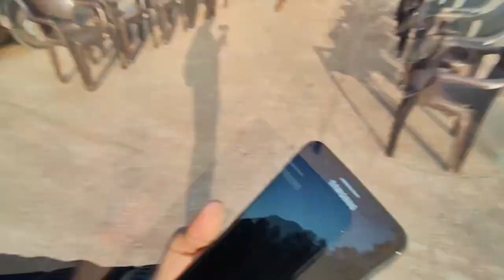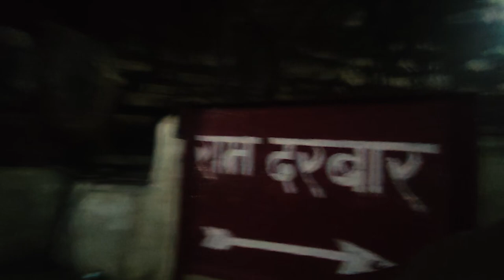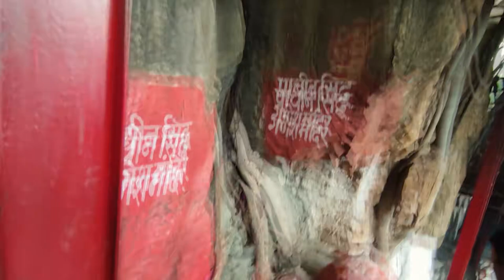গুপ্ত গোদাবরী Gupt Godavari Caves In Chitrakoot পাতালে গেলাম 😯এখানে রাম লক্ষন এর বনবাসের আদালত বসত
About This Video:
Gupt Godavari Caves
Chitrakoot, India
Out of all the amazing places to visit in Chitrakoot, Gupt Godavari Caves hold an exceptional level of prominence among Hinduism. There are a number of myths pertaining to the caves, the major one among them is that Lord Rama and Lord Lakshman held court in this cave during their exile.
Ticket Fee: 20
Timings: 7 AM to 6 PM.
Entry fee: There are no charges to visit the caves.
Location: Chitrakoot, Madhya Pradesh.
Distance from Chitrakoot Bus Stand: 18 Km.
The cave houses intricately carved a sculpture of Brahma, Vishnu, and Shiva at its entrance. This spot is frequented by pilgrims due to their religious significance.
gupt godavari wikipedia
gupt godavari timing in chitrakoot
gupt godavari chitrakoot story
gupt godavari chitrakoot direction
chitrakoot to gupt godavari distance
gupt godavari opening time
gupt godavari kahan hai
chitrakoot uttar pradesh